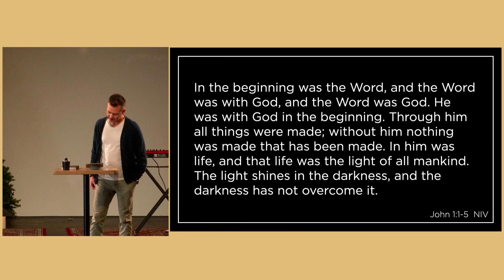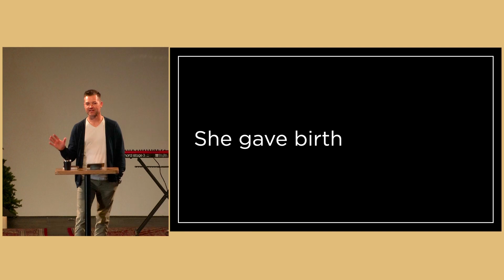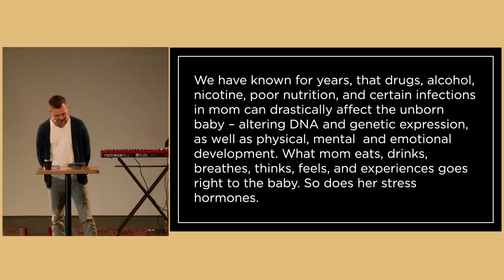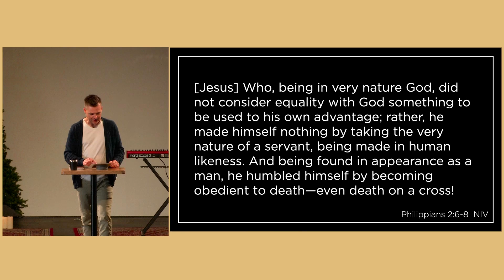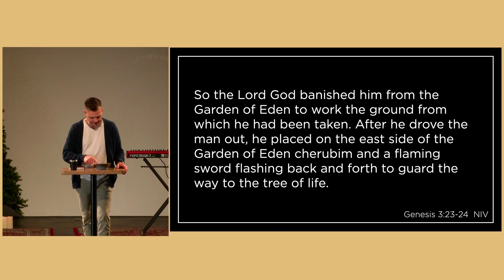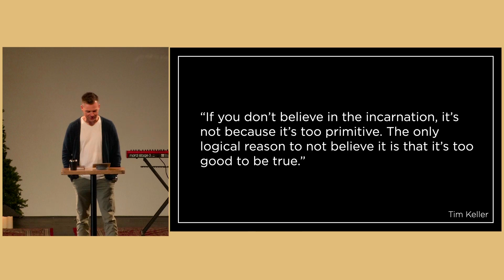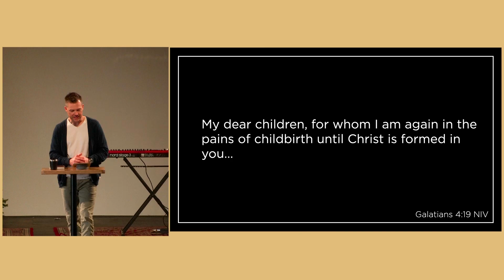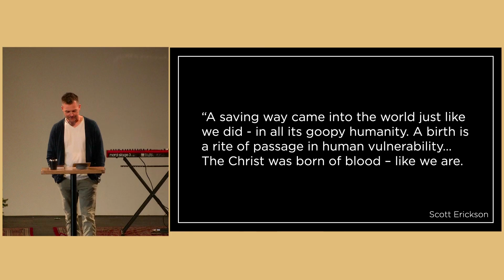Honest Advent | Dec. 10, 2023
What a blessing to hear from Danny this morning as he continued our series, Honest Advent. Our goal in this series is to consider the humanity of Christmas. Today we paused and stared at three words: she gave birth. Those three words carry significant meaning. Birth is vulnerable, messy, complicated, stressful, painful, risky, and always traumatic to some extent.

If Jesus, God in human likeness, was willing to submit himself to the mess and risk and vulnerability of childbirth, let alone the dependency of a child, he’s undoubtedly willing to enter into the rest of the mess of humanity. The mess that we wade through every day: broken relationships, self-doubt, fear, anxiety, pain, sorrow.

“She gave birth” sets the tone for the rest of Jesus’ story and it is why the words in Matthew 1:23 are so important. “The virgin will conceive and give birth to a son, and they will call him Immanuel.” Matthew’s use of Immanuel links back to the prophecy of Isaiah and isn’t used for anyone else. It is only used of Jesus and means "God with us."

This says that we have a God who has experienced what we have, or are, experiencing. It means we can go through pain knowing the pain is temporary because the God who broke through and became like us, loves us. He’s been there and one day, in this lifetime or the next, he will take all the pain away.

While we wait, "she gave birth" reminds us that Jesus came as one of us, for us. As Scott Erikson writes, “A saving way came into the world just like we did - in all its goopy humanity. A birth is a rite of passage in human vulnerability…The Christ was born of blood – like we are. The Christ partook in the powerless vulnerability of coming into the world naked and weak – like we often still feel. That the Christ was born into the muck of human biology, which we seem to wade through for the rest of our lives.”

This Christmas, may "she gave birth" remind us Jesus came as one of us, for us. The invitation of the reality of the doctrine of incarnation is that anything is possible. That is the honesty of Christmas.

We’d love to have you join us in person on Sundays at 9am & 11am. To know what to expect